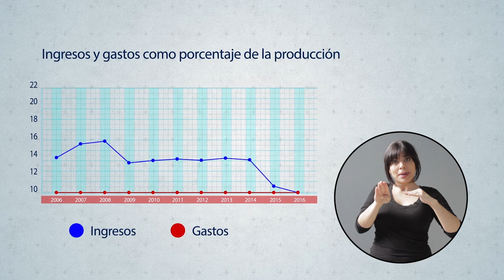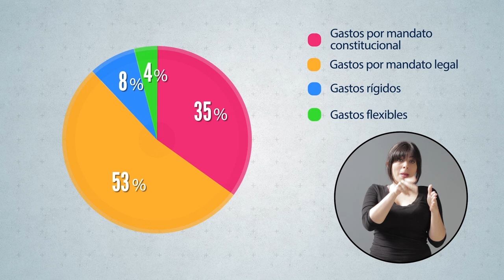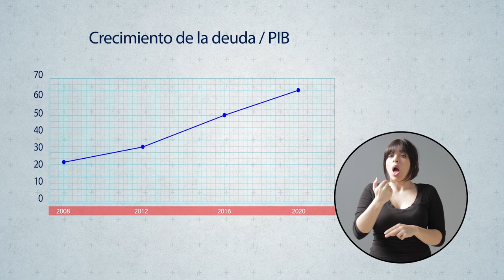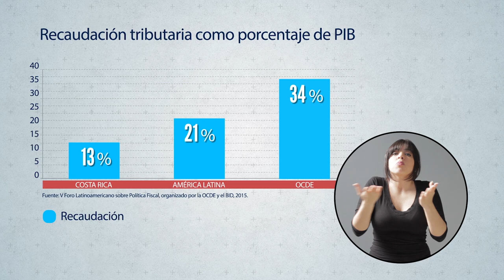CADENA: Entender el Presupuesto es necesario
[CADENA NACIONAL] Entender el Presupuesto es necesario

Buenas noches.

El pasado primero de setiembre, presentamos el presupuesto para el 2016, con el menor crecimiento de la última década: apenas un 0,5% con respecto al que presentamos en setiembre del año anterior.

Si lo comparamos con el presupuesto que está vigente y que, además, recortamos en marzo, demostrando nuestra vocación de usar solo los recursos necesarios, el crecimiento es solo de 2,8%, inferior a la inflación proyectada.

Para entender por qué es un presupuesto responsable, tomaremos solo unos pocos minutos. Es importante que entiendan lo que está en juego, que es el futuro del país.

Desde hace seis años, los ingresos del Gobierno Central se estancaron en el 14% del PIB, mientras los gastos, crecientes, equivalen a cerca de un 20% de la producción. Tenemos muchos años de arrastrar un déficit que se debe compensar pidiendo prestado, con deuda.

Ustedes pueden pensar: simplemente, reduzcan el gasto y ya. Lamentablemente, no es tan simple.

Con este presupuesto, estamos financiando, por ejemplo, una red de comedores estudiantiles en todo el país, una planilla de 14 mil policías y más de 200 mil becas, entre otras cosas. Estos son bienes y servicios concretos que le llegan a usted y a toda la población costarricense.

Un 88% de los gastos, además, se definen por mandato constitucional o legal. Es decir, que para poder reformarlos, se necesita que los diputados realicen un cambio en la Constitución Política o en las leyes.

Apenas 4 de cada 100 colones del presupuesto nos permiten posibilidades de maniobra. En esto hemos actuado, habiendo recortado, en este presupuesto, partidas de publicidad, propaganda, tiempo extra, viáticos y consultorías.

Este es uno de los grandes problemas que enfrentamos, de hecho, el gasto es muy rígido.

El otro gran problema es que una parte importante del gasto crece sin que lo podamos controlar. Hablamos de deuda, salarios y pensiones que aumentan cada año.

De todo el presupuesto, una tercera parte se va a al pago de deuda. Y no es que, simplemente, queramos endeudarnos para gastar más. Desde hace muchos años, arrastramos un déficit que aún, hoy día, sigue creciendo. Esto hay que pagarlo, con sus respectivos intereses, como lo hace usted con cualquier deuda.

El problema es que el nivel de endeudamiento es tan alto, que es difícil dejar de usarlo. Por cada 100 colones presupuestados, 46 se deben financiar con nuevos préstamos.

Y si no hacemos nada hoy, en apenas cinco años el tamaño de la deuda alcanzará un 65% de la producción nacional.

Solo hay dos caminos. Recortar más el gasto o aumentar los ingresos. Eso sí, en un entorno de responsabilidad fiscal que fomente la calidad del gasto. Pero si reducimos el gasto, tendremos que afectar servicios que los ciudadanos requieren.

Asimismo, recortar este presupuesto sería cerrar programas y dejar de ofrecer servicios públicos. De hecho, el plan que estamos presentando ya fue recortado en 388.000 millones de colones. Esto obligará a paralizar el desarrollo de programas como la firma digital, o incentivos a científicos, entre otros dolorosos ajustes.

El otro camino no es sencillo, pero es la vía de la responsabilidad y la solidaridad. Es aumentar los impuestos, que en Costa Rica son, relativamente, bajos, en comparación con América Latina y el Caribe, así como en Europa.

En este país, tenemos servicios públicos similares a países desarrollados, pero una recaudación tributaria que es inferior, incluso, a la misma América Latina.

Es por ello que, desde el Ministerio de Hacienda, se ha propuesto una agenda que combina tres cosas: en primer lugar, reformas estructurales en el gasto, como el proyecto de pensiones con cargo al presupuesto. Un segundo punto es que se le quiere dar mayor fortalecimiento a la administración tributaria para cobrar impuestos ya existentes. Y el tercero, es la transformación del Impuesto de Ventas en IVA y el Impuesto de Renta.

Sí, entendemos que son decisiones difíciles, pero el camino de la responsabilidad no es el de las decisiones fáciles.

No podemos postergar las obligaciones e hipotecar el futuro del país, el suyo y el de sus hijos.

Que pasen muy buenas noches.